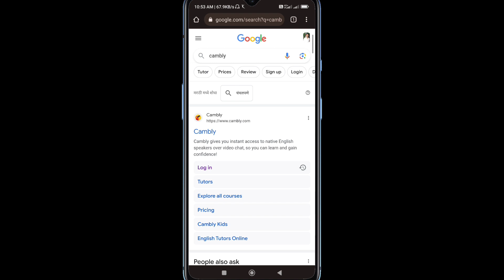how to change cambly account password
This video is about how to change cambly app account password